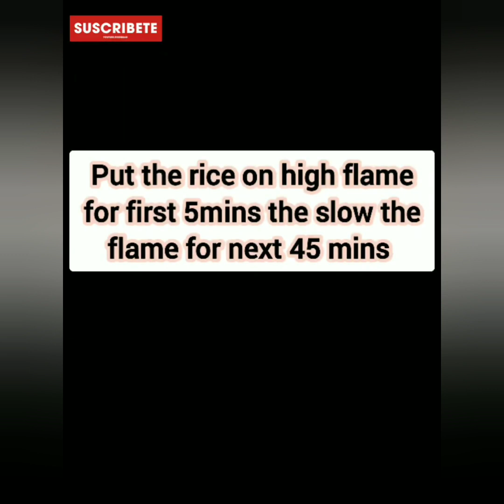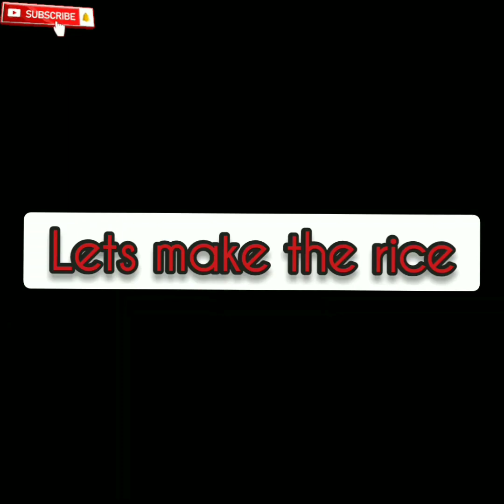3 super easy Biryani Recipe @mommylifestylediaries3305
3 super easy Biryani Recipe ‎@Mommy Lifestyle Diaries,hyderabadi biryani,happy cooking to you,quick recipe
chicken biryani,
Chicken biryani recipe by Mommy lifestyle diaries,Eid, iftar dawat,Eid 2022,jhat patt recipe,